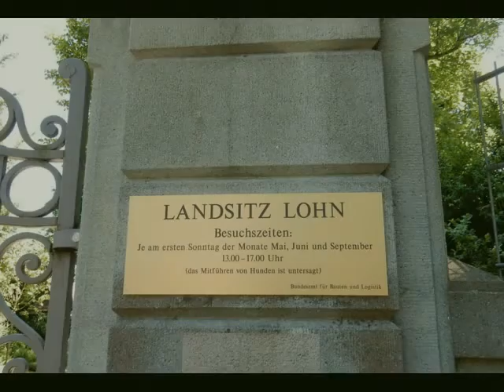Mit dem Bärehöck im Landgut Lohn am Samstag, 21. Juni 2014